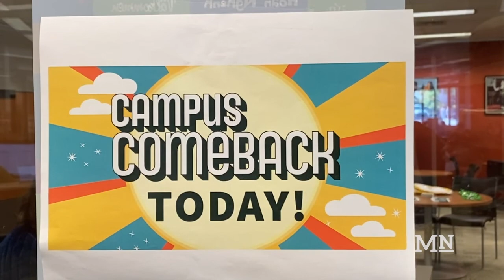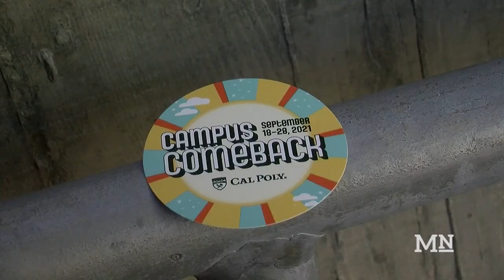A look at Cal Poly's Campus Comeback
In response to a year of remote learning,  Cal Poly introduced a welcome program, Campus Comeback -- an opportunity for continuing second year students to feel welcomed on campus. Ava Kershner brings us more...